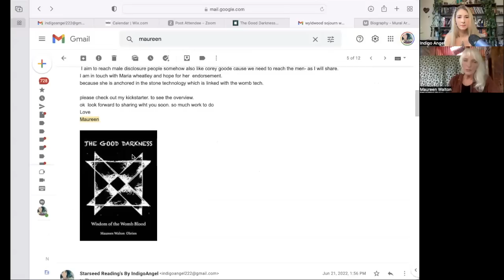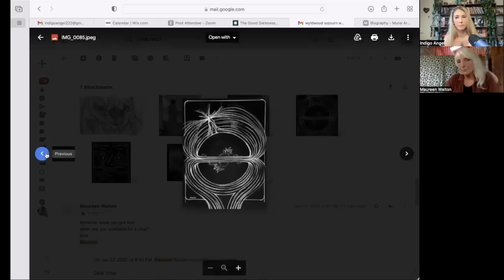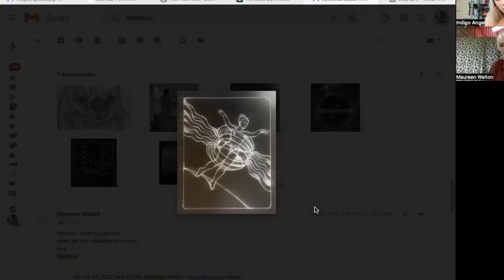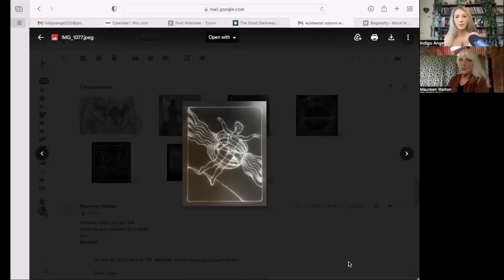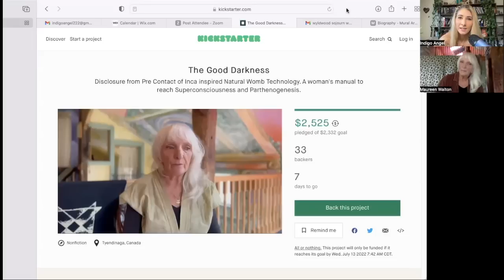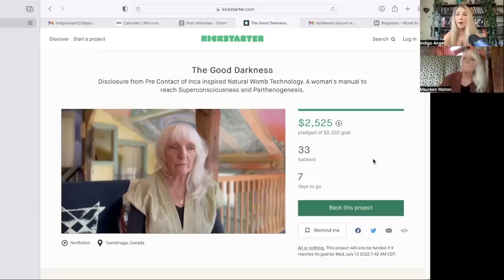Parthenogenesis and Self Conceiving, The Good Darkness, Double Virgin Birth with Maureen Walton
Current Services @ Indigoangel222.com
J-Seal Removal
D-AO-Seal Removal
13 Dimensional Chakra Clearings
Advanced Avatar Master Practices